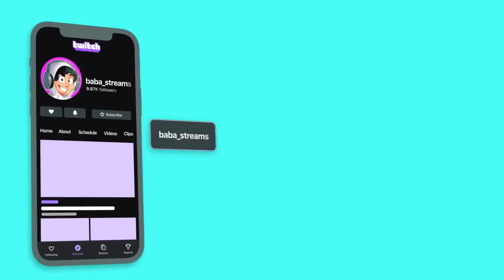Got TRAPPED in MY CRUSH's LOCKER! (STORYTIME)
GETTING STUCK IN MY CRUSH LOCKER! (STORYTIME)
TRAPPED IN MY CRUSH'S LOCKER (STORYTIME)